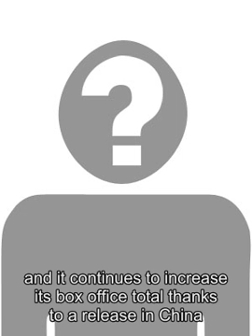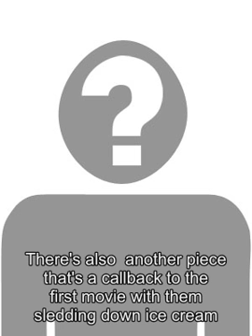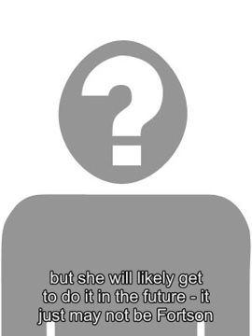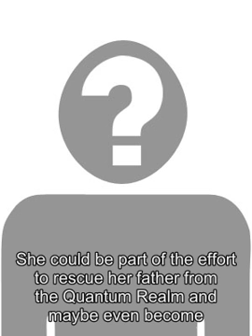Cassie Lang Gets A Superhero Suit In Scrapped Ant-Man & the Wasp Concept Art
Cassie Lang suits up in scrapped concept art from Ant-Man and the Wasp . After the success of the first film, Marvel Studios reshuffled Phase 3 to bump up a sequel to Ant-Man . The movie hit theaters earlier this summer to great reviews, and it continues to increase its box office total thanks to a release in China . The sequel brought back the lovable cast from the first movie, giving them even more jokes and, for the heroes, more action. The mixture of heart, humor, and fun is what helps make the Ant-Man franchise different, especially thanks to the family dynamic. While Scott Lang (Paul Rudd) is the titular hero, Ant-Man and the Wasp put Hope van Dyne (Evangeline Lilly) on his heroic level. The movie also allowed Hank Pym (Michael Douglas) and Janet van Dyne (Michelle Pfeiffer) to suit up in their own ways. However, it appears that Scotts daughter nearly got her chance to suit up as well. Related: Ant-Man & The Wasp Concept Art Reveals Early Janet van Dyne Designs Jackson Sze, the Senior Concept Illustrator at Marvel Studios, released several new pieces of concept art for Ant-Man and the Wasp that revolve around Cassie Lang (Abby Ryder Fortson) suiting up with her dad. The photo below shows the two riding flying ants of their own, which Cassie appears to be enjoying with Scott just offering a thumbs up. Theres also another piece thats a callback to the first movie with them sledding down ice cream at Baskin-Robbins, and another of the two on a toy boat in the pool with Luis (Michael Pena) smiling underwater. Exploring activities Scott could do with Cassie in AntManAndTheWasp I enjoyed giving Cassie her own suit. Even though none of these sequences made it into Ant-Man and the Wasp , it wouldve been some fun moments, without a doubt. Just the opening play time between Scott and Cassie pretending to be small is a blast, so one can only imagine how shed react to actually shrinking down to this size. However,theyd have to be careful doing so, seeing as Scott knows how dangerous water can be at this size, or how difficult it can be riding an ant, or that Baskin-Robbins always finds out. Cassie may not have had the opportunity to suit up in Ant-Man and The Wasp , but she will likely get to do it in the future - it just may not be Fortson. Theres reports that Cassie will show up in Avengers 4 but as an older version of herself, with Emma Fuhrmann playing the part instead. She could be part of the effort to rescue her father from the Quantum Realm and maybe even become Stature as she does in the comics. If it isnt in Avengers 4 , theres a decent chance Cassie eventually gets her own superhero suit in either a sequel to Ant-Man and The Wasp or maybe even in a Young Avengers film . Marvels clearly thinking about the idea, now its just a matter of when they decide to do it. Source: Jackson Sze Tags: ant-man 2